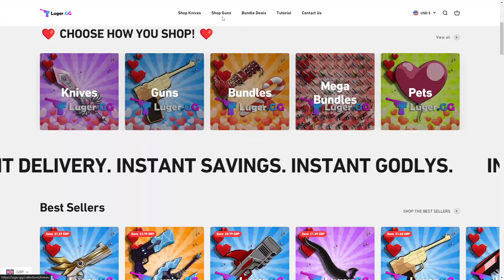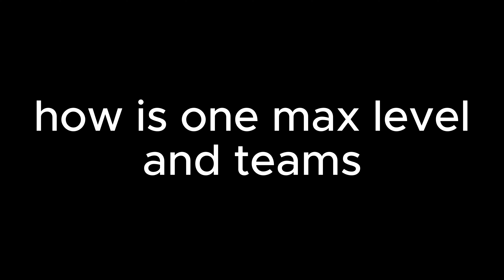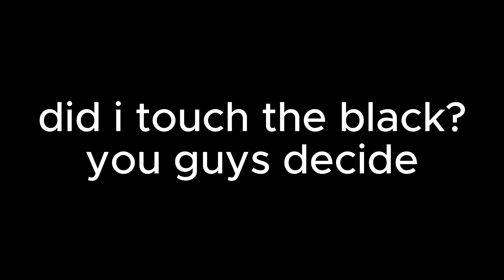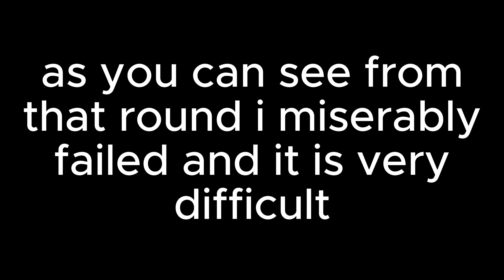MM2 BUT I CANT TOUCH THE COLOR BLACK (Murder Mystery 2)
MM2 BUT I CAN NOT TOUCH THE COLOR BLACK INTENSE CHALLENGE.